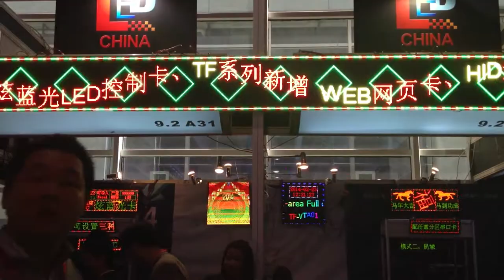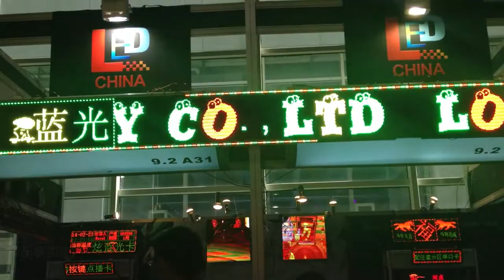My Edited Video